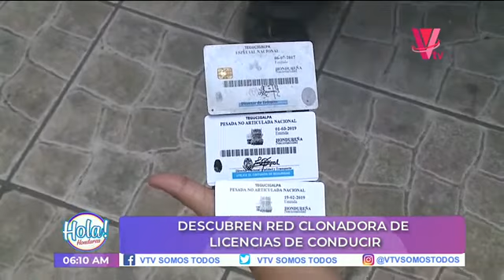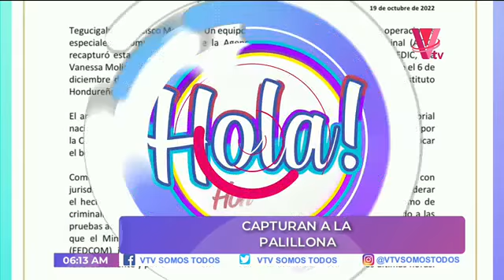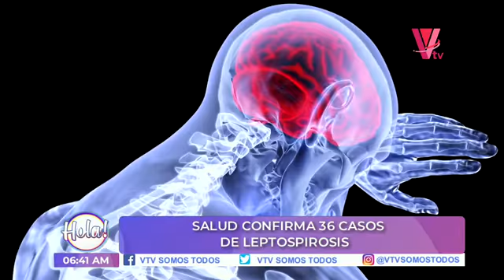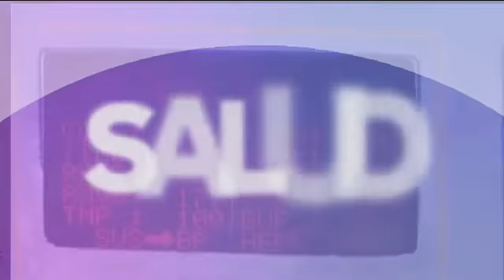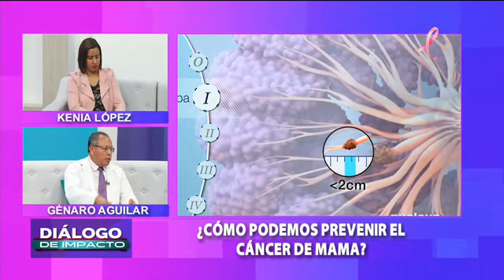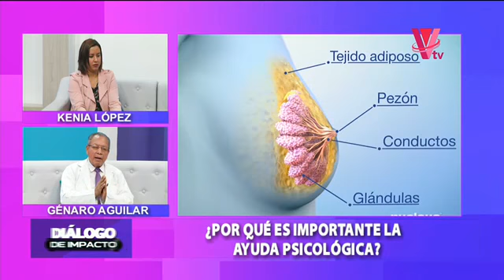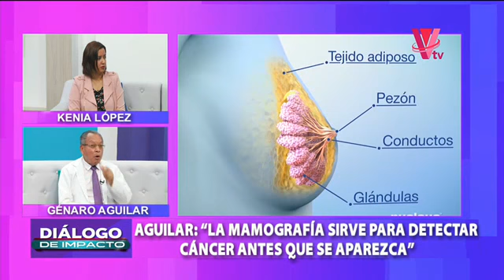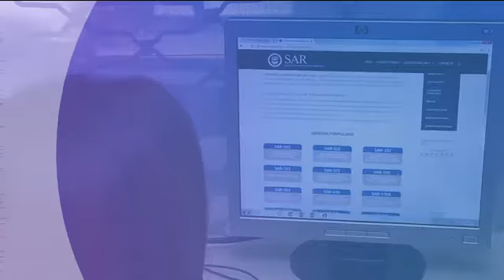Hola Honduras: Programa del 20 de Octubre de 2022